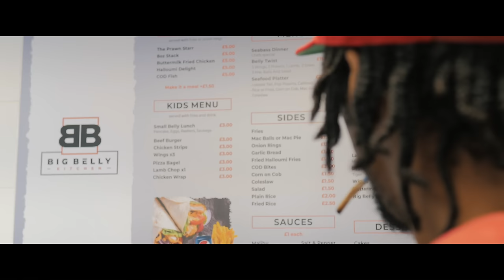Savage - F*ckries (Music Video)